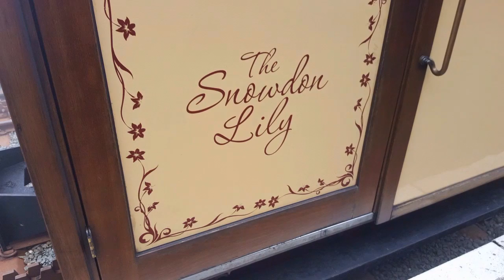Snowdon mountain railway